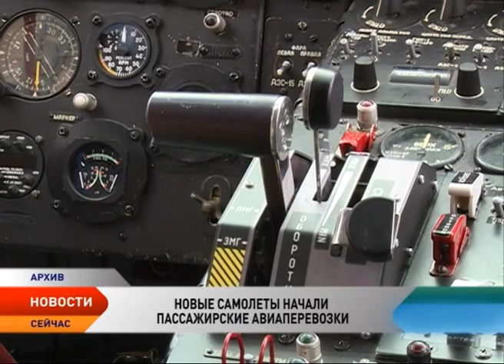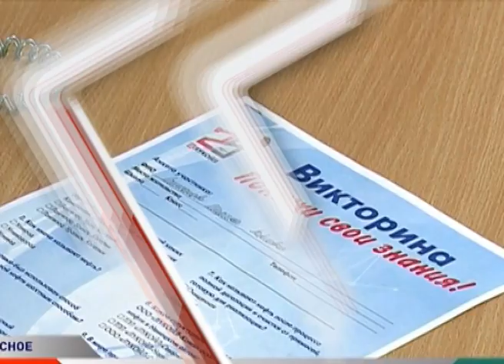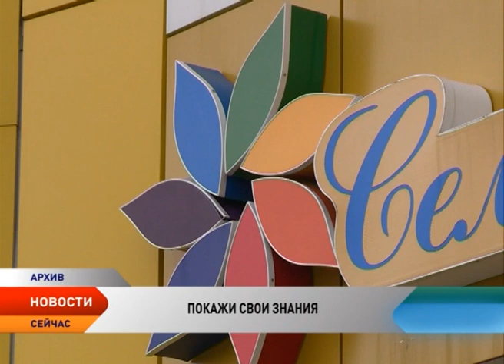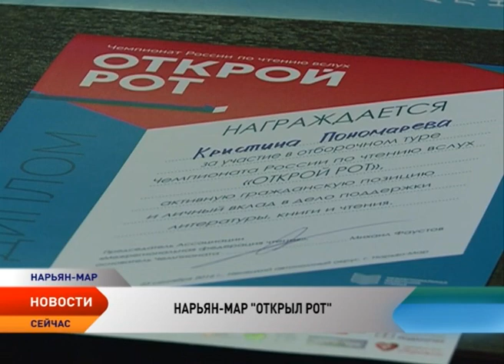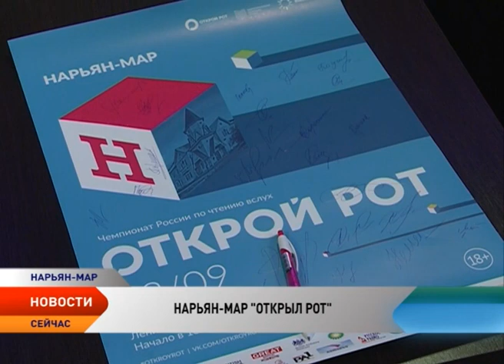Новости Ненецкого округа от 26.09.2016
Новости Ненецкого округа:

Новый самолет ТВС-2МС отправился из аэропорта Нарьян-Мара в Каратайку.

В Нарьян-Маре завершен третий этап строительства Ненецкого Арктического комплексного аварийно-спасательного центра.

Опасный Север. 90% обращений к спасателям в НАО связаны с употреблением алкоголя.

«Открой Рот». Отборочный тур чемпионата по чтению вслух под таким названием прошел в Нарьян-Маре.